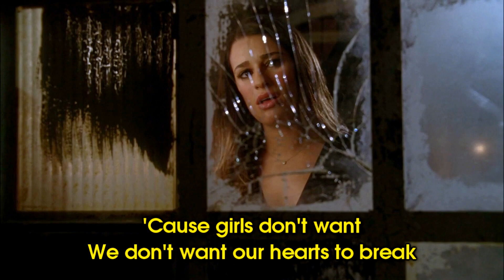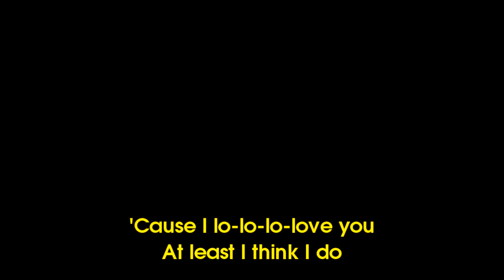How To Be A Heartbreaker - Glee Karaoke Version